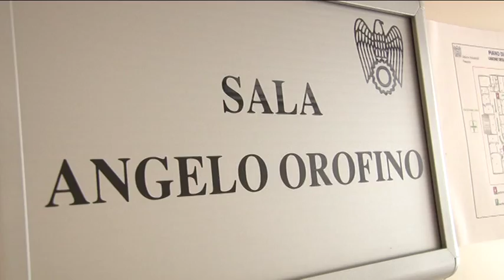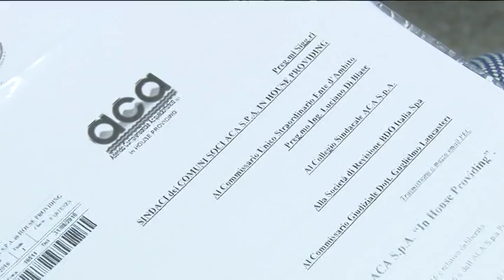Aca, fumata nera per la nomina del nuovo amministratore unico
Aca, fumata nera per la nomina del nuovo amministratore unico, dopo la conclusione del mandato di Vincenzo Di Baldassare, fino a nuova nomina la gestione sarà affidata al collegio sindacale